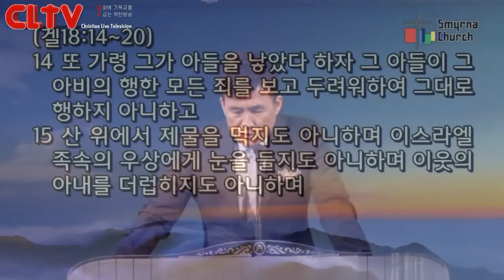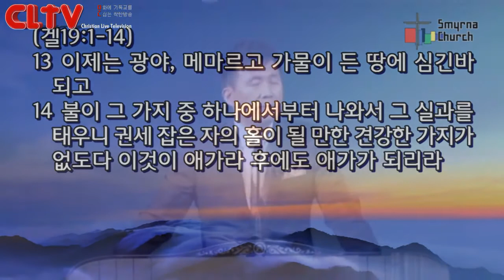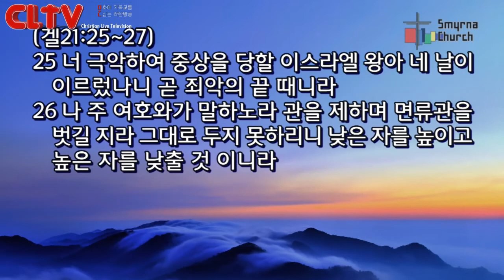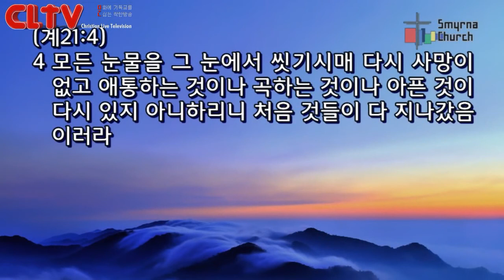CLTV파워메시지(HD)_로마서강해(56회)_'찬송을 하기 전에 먼저 애가를 부르라'_서울서머나교회(김성수목사)